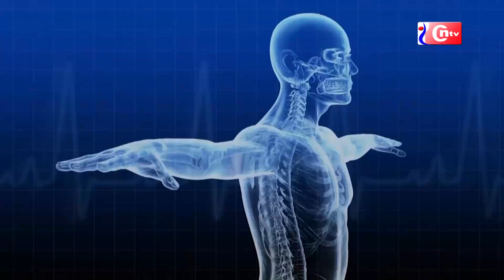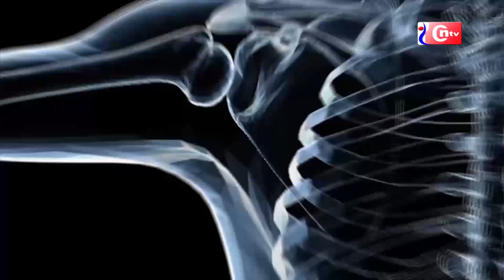La vaccination de routine et ses bienfaits